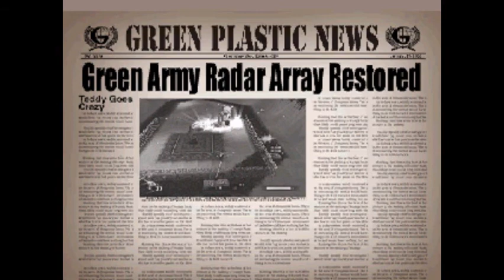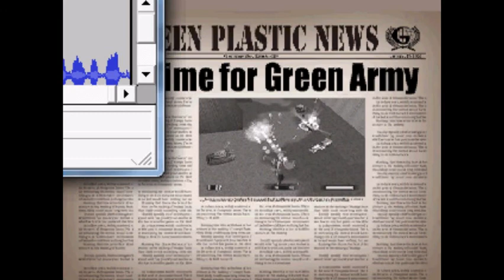Let's Play Army Men Air Attack - 6 - I disable the Tan's cable television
Maybe that wasn't such a good idea.